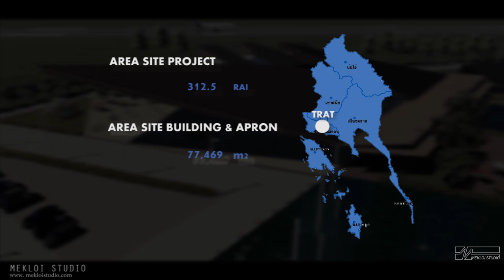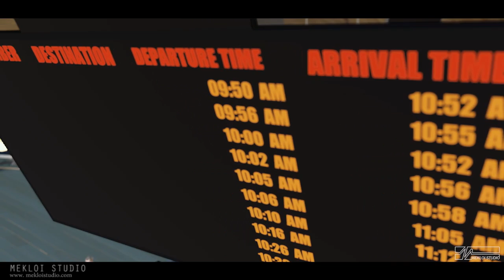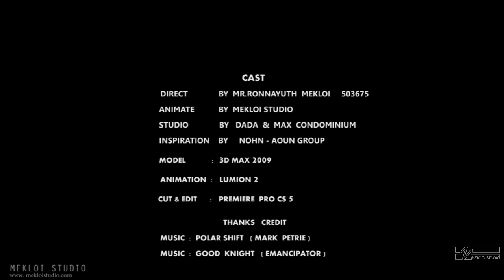Trat International Airport ( The boutique ) THESIS Project Lumion2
นาย รณยุทธ เมฆลอย รหัส 503675

ผลงานวิทยานิพนธ์   ปี 2011
 มหาวิทยาลัยรังสิต คณะสถาปัตยกรรมศาสตร์
โครงการ : ท่าอากาศยานนานาชาติ จังหวัดตราด
อาจารย์ที่ปรึกษาการออกแบบ : ผศ.ดร.อวิรุทธ์   เจริญทรัพย์

PRODUCED BY   MEKLOI STUDIO
3D MODEL : 3DMAX2009
ANIMATION : LUMION2
CUT&EDIT : PREMIERE PRO CS5